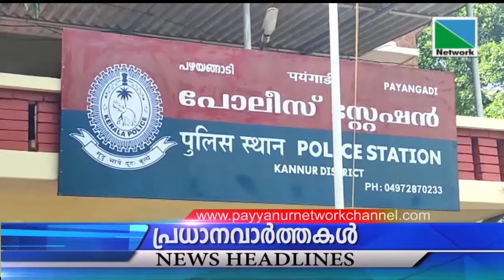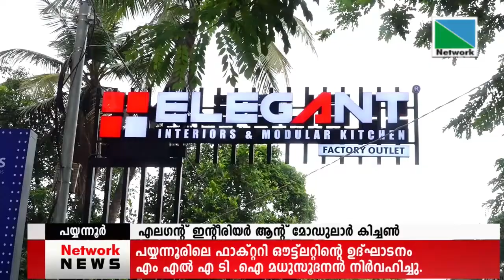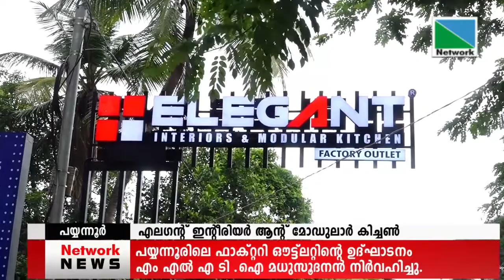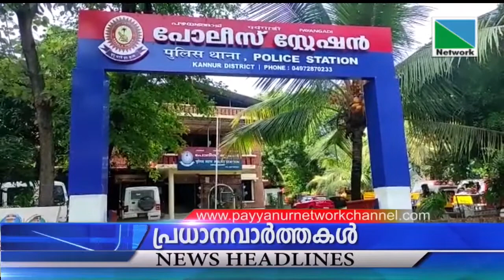31 MAY 2022 NEWS